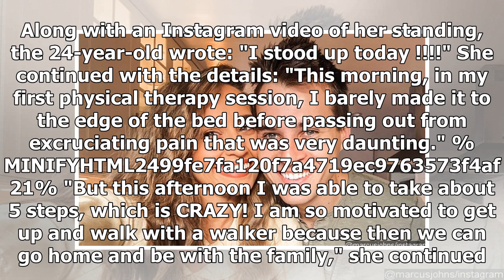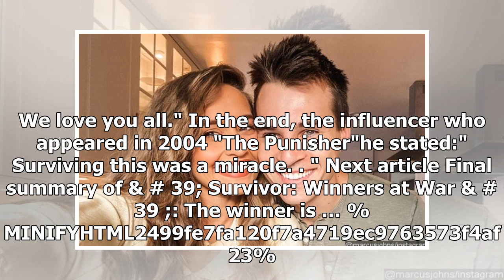YouTubers Marcus and Kristin Johns offer recovery progress after terrifying hit-and-run accident